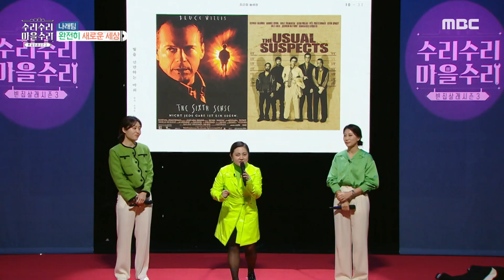[빈집살래 - 수리수리 마을수리] 빈집을 바꿀 놀라운 설계 발표! ＂이상한 나래의 엘리트들＂ 나래 팀의 반전은?, MBC 230816 방송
MBCX라이프타임 공동제작